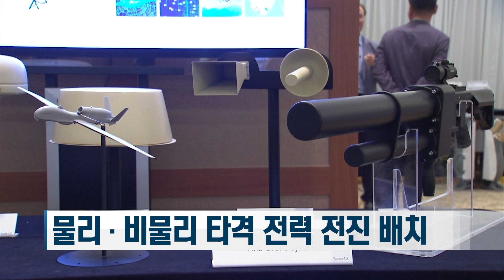합참, 무인기 대응체계 강화…작전 효과 높여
합참이 북한 무인기 도발과 관련해 북한 소형 무인기 대응체계 발전 방향을 공개했습니다. 무인기를 포함한 북한의 도발을 예측하고 작전수행체계 정립과 드론사령부 창설 등 작전 효과를 높이겠다고 강조했습니다. 조다니엘 기잡니다.

합동참모본부가 26일 국회 국방위원회 현안보고를 통해 북한 무인기 대응체계 발전방향을 공개했습니다.

합참은 소형 무인기 침투 대비 작전개념을 재정립하기로 했다며

현존전력을 최적화 운용한 가운데 북한의 소형 무인기를 조기 탐지, 식별하고

항적 추적과 공중 차단과 동시에 물리, 비물리적 수단을 선별 운용해 적시적이고 효과적으로 타격하는 방식이라고 설명했습니다.

이와 함께 대응 능력을 높이기 위한 훈련도 강화하겠다고 밝혔습니다.

훈련에는 합참과 각 군 작전사령부, 예하 부대까지 표적 정보를 공유하는 체계도 주 2~3회 숙달하기로 했습니다.

합참은 관련 상황이 발생하면 언론과 민간에 신속히 공지해 국민안전 보호대책도 적극 시행한다고 밝혔습니다.

공군작전사는 행안부 경보통제시스템으로, 육군 군단급 부대는 지자체 재난문자방송 송출시스템으로 안내 문자를 발송하기로 했습니다.

탐지·식별 장비인 국지방공레이다는 감시 공백이 발생하지 않도록 운용 장소를 조정하고

물리·비물리 타격 전력인 안티드론통합체계, 기동형 드론탐지 재밍시스템, 공중타격 자산은 전진 배치됩니다.

또 접적지역에 탐지체계와 연계한 비물리적 타격체계를 보강합니다.

주요 예상 침투로 상 탐지와 타격이 통합된 체계를, 특정경비지구와 비행기지 등 주요 지역에는 탐지와 식별, 타격이 통합된 방호태세를 구축할 예정입니다.

다목적 합동부대인 드론사령부 역시 속도를 냅니다.

합참은 지난 16일 임무를 시작한 창설준비단이 운용개념과 작전계획, 부대구조 등을 구체화 하고 있다며

드론사령부를 조기 창설해 전략적, 작전적 임무를 부여하고 나아가 미래 유무인 복합체계 기반의 조직으로 발전시켜 나갈 방침입니다. 국방뉴스 조다니엘입니다.